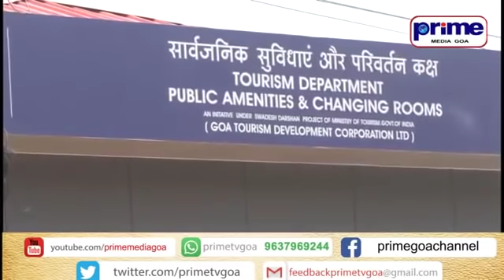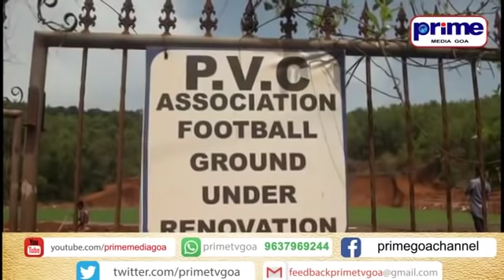The Journey Of Michael Lobo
Thank you PRIME TV GOA and all the well wishers. Tumkam soglleank Dev borem korum.

Video Credit: Prime Media Goa